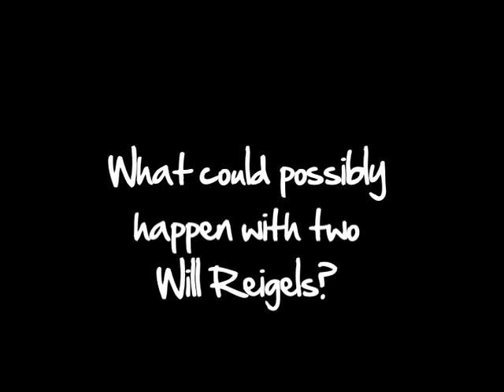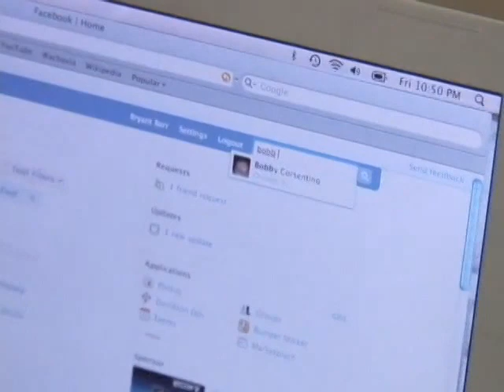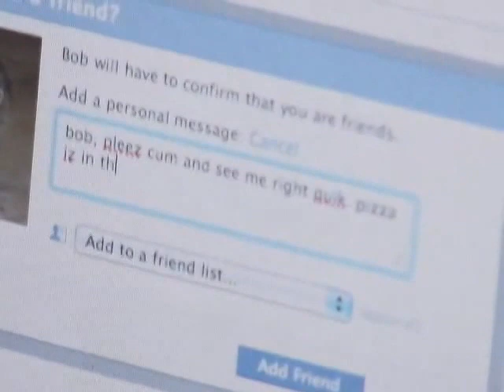The Davidson Show s2e5 Part 2 of 5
Episode 5 of The Davidson Show, guest hosted by Stephen Curry, Brandon Davenport, Max Paulhus Gosselin, and Steve Rossiter.